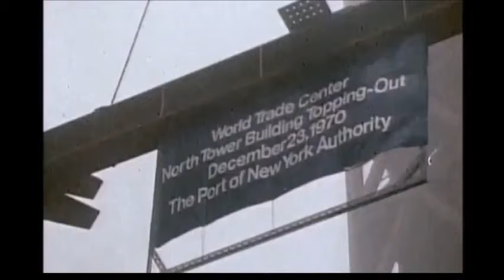1973 World Trade Center construction footage tribute twin towers destroyed in 9/11 attack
WTC Engineering dimensions (size) of core columns and nice pictures during construction